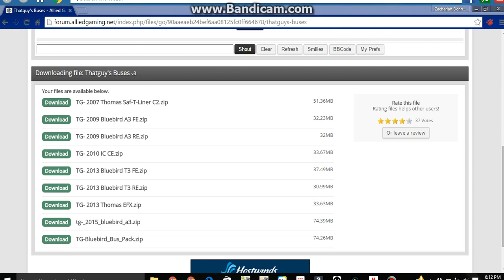bus route 6# more coming up soon